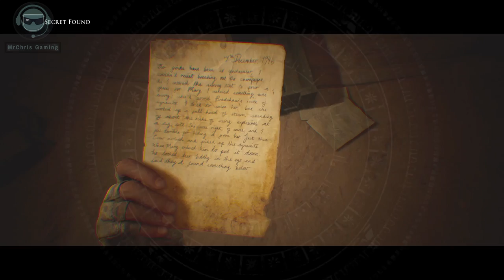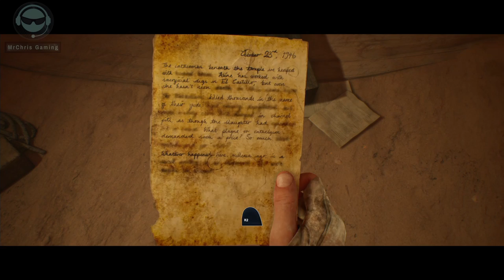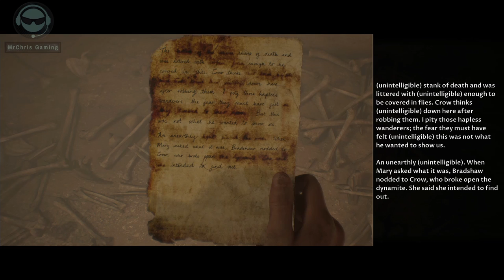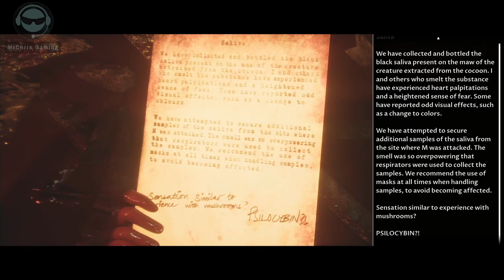RACHEL SURVIVED!! HOUSE OF ASHES (THE DARK PICTURES) PS5 Part 4 - GOING DEEPER!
OMG RACHEL IS NOT DEAD ! HAHA!
Lets go!! Now the team discover more n more as they go deeper inside the cave~

Hey ! If you're new to the channel.